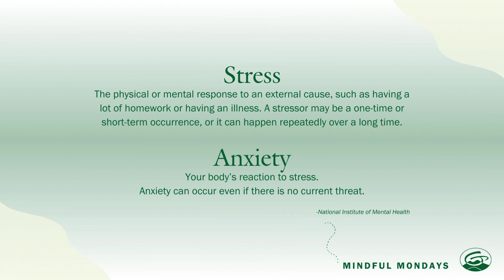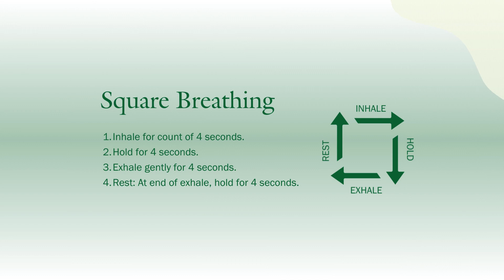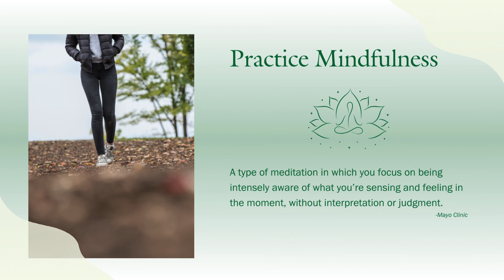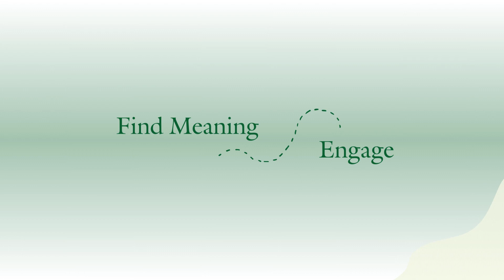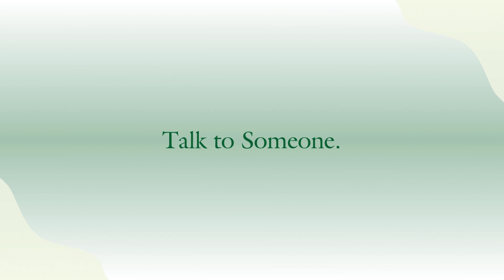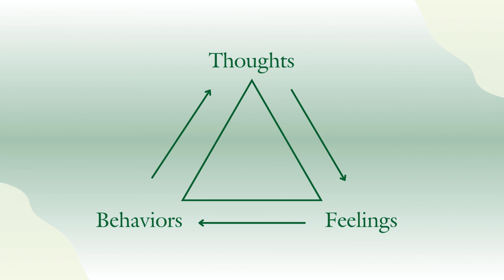Mindful Mondays: Coping with Anxiety and Stress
Nic Nyirjesy, LCMHC, LADC, shares guidance on coping with anxiety and stress.